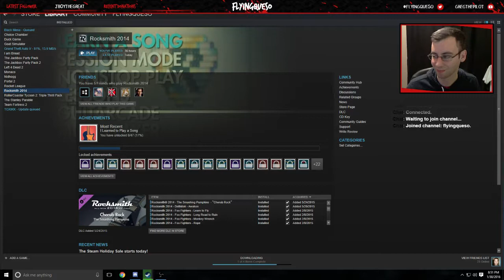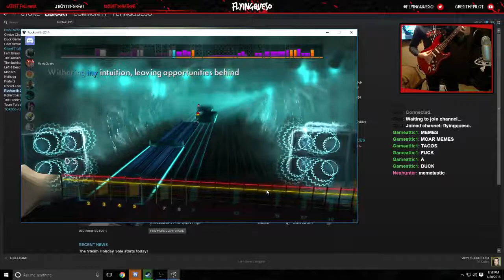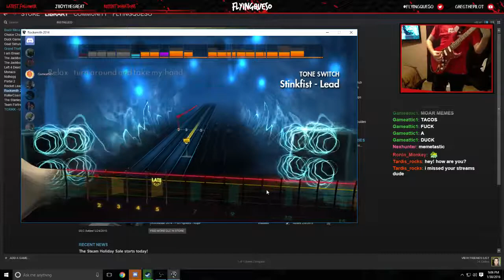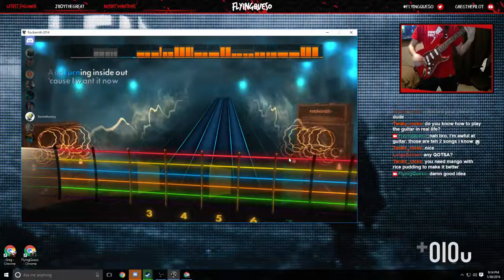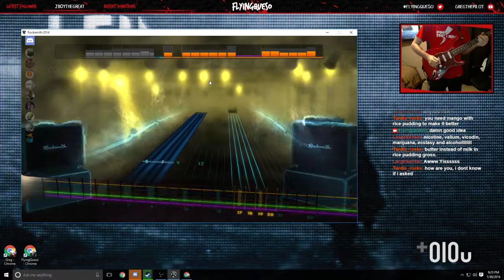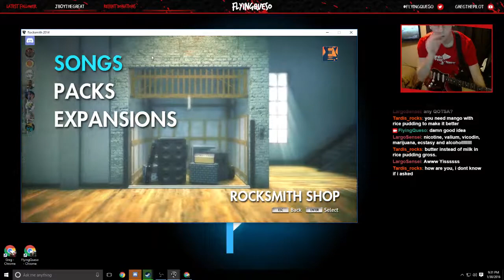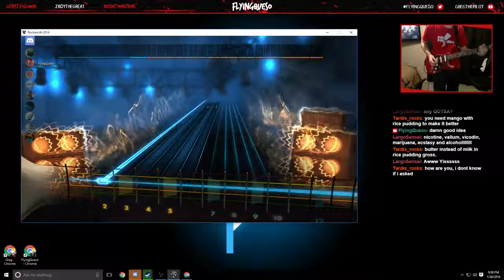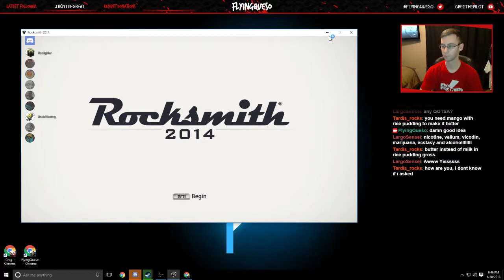Saturday Night and we hittin the spot, don't believe me just ROCK